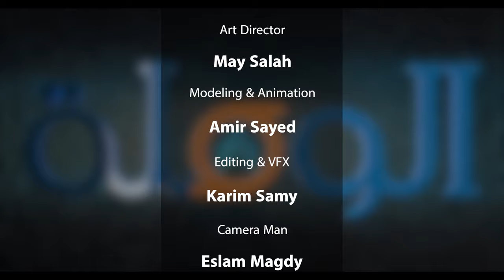اوعي تدفن نفسك في الصفحة التانية - الحلقة ٦ برنامج الوصلة - شرح السيو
كام مرة دخلت على جوجل وسألت عن حاجة؟ كتير اوي، دا كل حاجة لام ندخل نسأل جوجل ، طيب النتايج اللي بتظهر لك في الصفحة اولي بتتطلع صفحة أولي  بناء على ايه  ……... ودا موضوع حلقتنا النهاردة ما هو السيو SEO وماهي فائدته ، اهلا بيكم في برنامج الوصلة وشرح السيو

ما هو السيو SEO
وما هو السيو وماهي فائدته
أكثر إفادة ممكن تحصل عليها من الSeo وهي اهم حاجة في شرح السيو هي إنك تختار الكلمات الي هتشتغل عليها بعناية فائقة، علشان تظهر لعميلك في المكان المناسب الي هيدور عليك فيه، علشان كدا انت محتاج تختار الKeyword  بعناية، ويفضل تكون Long-tale  اكتر علشان توصل للعميل الي فعلا واخد قرار الشراء ومستني الشخص الي هيبيعله خصوصا ان 46% من عمليات البحث اليومية بتكون عن منتجات أو خدمات
بس باختصار شديد ما هو السيو SEO وما هو السيو وماهي فائدته؟ ال Seo  حاليا هو من أهم أدوات التسويق الإلكتروني، وبيساعد جدا في تطور وتوسع نشاطك التجاري أو شركتك، لذلك لازم تبني استراتيجية كويسة، وتعمل تحليل للمنافسين الي بيظهروا معاك في الKeywords  الي هتشتغل عليها، وتعمل استراتيجية بناء لينكات قوية، علشان تضمن إنك متبقاش مع المدفونين، في الصفحة التانية.

شرح_السيو#
شروط_السيو#
ماهو_تحسين_محركات_البحث#
تعلم_تحسين_محركات_البحث#
طرق_تحسين_محركات_البحث#